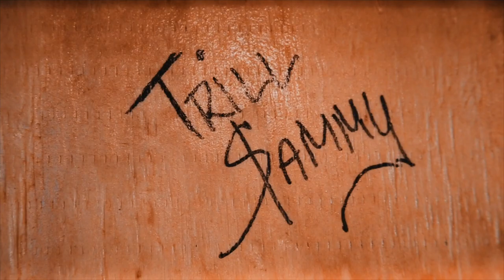Documented Shit - Episode 7 (Trill Sammy & Maxo Kream Tour)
NEW TAPE COMING SOON!